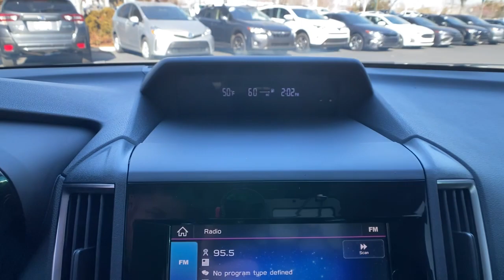2023 Subaru Impreza Northern Nevada, Reno, Lake Tahoe, Carson City, Roseville, NV P3601091A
Ice Silver Metallic Used 2023 Subaru Impreza 4-door CVT available at Lithia Subaru of Reno in Northern Nevada. Servicing the Reno, Lake Tahoe, Carson City, and Roseville, NV area.

CARFAX 1-Owner ONLY 1488 Miles! EPA 36 MPG Hwy/28 MPG City! Impreza trim. Apple CarPlay Smart Device Integration Onboard Communications System Back-Up Camera All Wheel Drive iPod/MP3 Input. CLICK NOW! KEY FEATURES INCLUDE: All Wheel Drive Back-Up Camera iPod/MP3 Input Onboard Communications System Smart Device Integration Apple CarPlay MP3 Player Remote Trunk Release Keyless Entry Child Safety Locks Steering Wheel Controls. Subaru Impreza with Ice Silver Metallic exterior and Black interior features a 4 Cylinder Engine with 152 HP at 6000 RPM*. EXPERTS RAVE: Great Gas Mileage: 36 MPG Hwy. PURCHASE WITH CONFIDENCE: CARFAX 1-Owner MORE ABOUT US: At Lithia Reno Subaru youll get a great vehicle at a great price with the experience and dedication of our team behind you throughout the purchasing process and the duration of your ownership of your Subaru automobile. Our service to you does not end at the sale. Call us anytime with questions. Our entire team at Lithia Reno Subaru is here to help. If youre looking to purchase from a dealership dedicated to its customers come by Lithia Reno Subaru and experience our service for yourself! Price does not include $449 Dealer doc fee taxes and license fees. Price contains all applicable dealer incentives and non-limited factory rebates. You may qualify for additional rebates; see dealer for details.